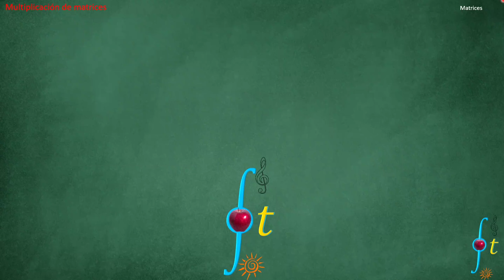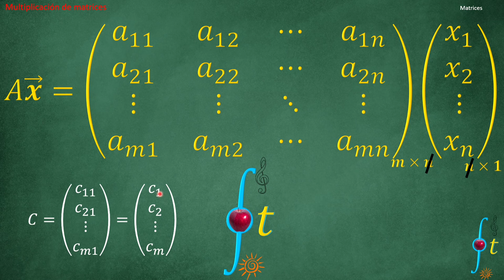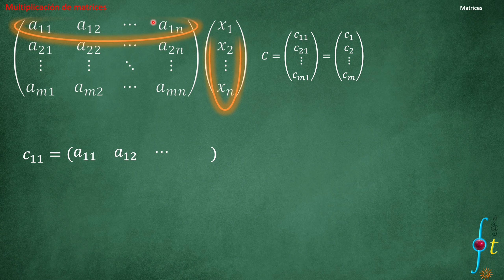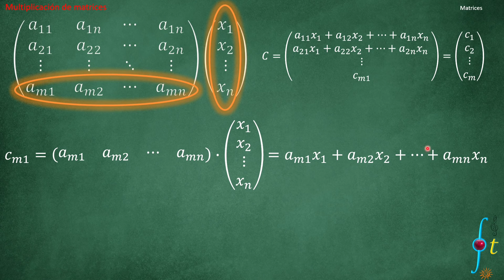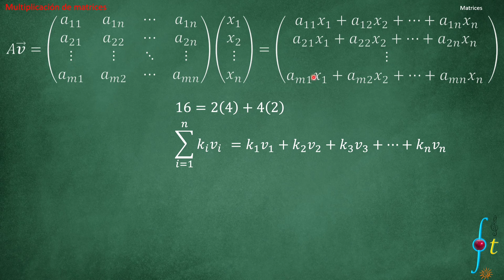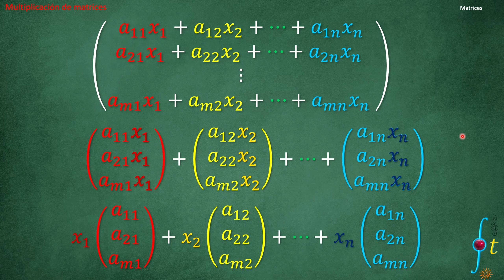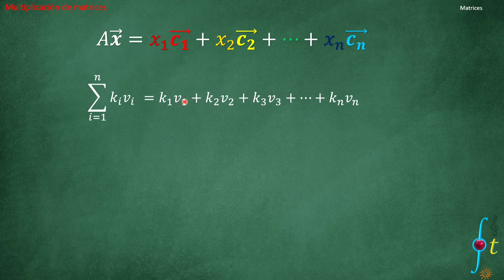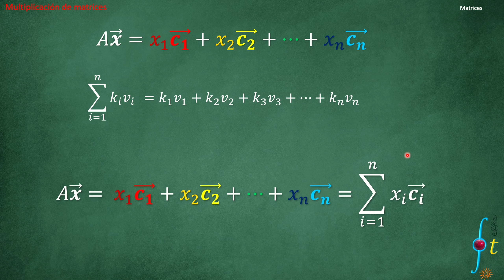Multiplicación de matriz por vector (¿Qué es combinación lineal?)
Twiter
Pizarra verde href=" Designed by rawpixel.com / Freepik